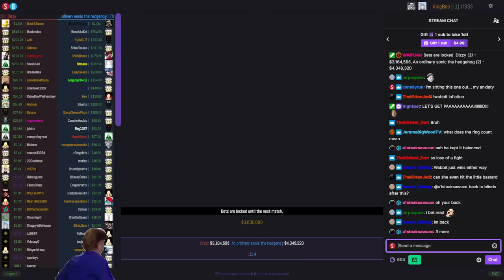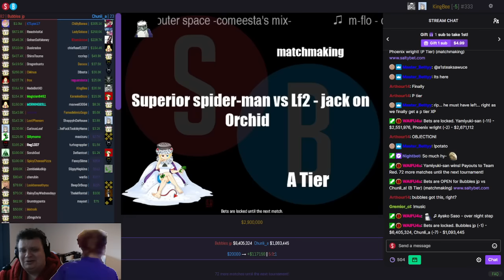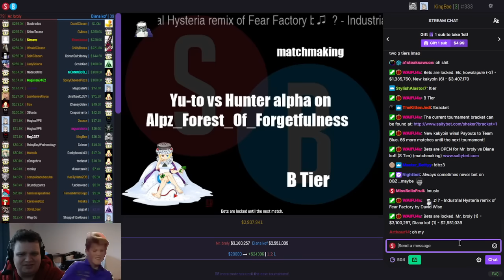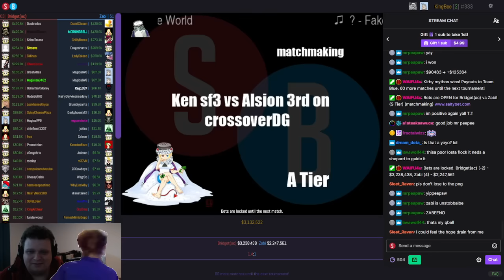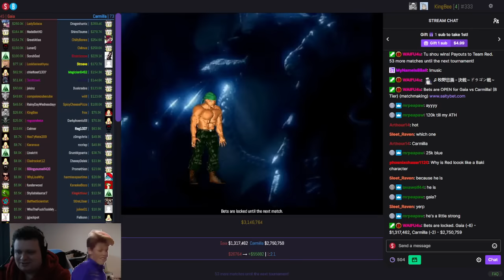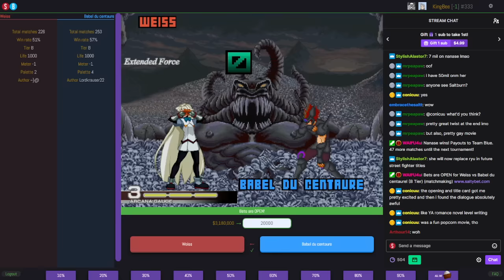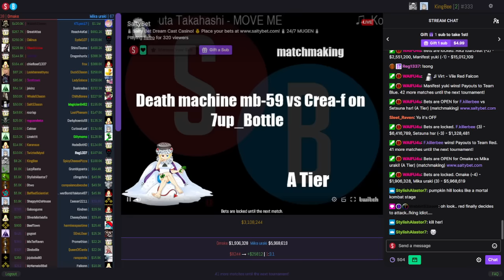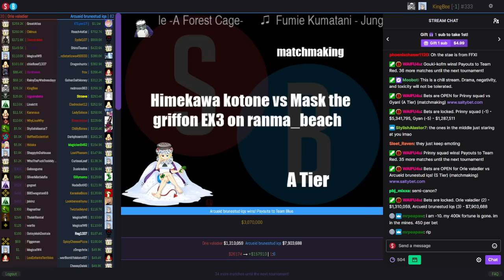[Full stream] - SaltyBet Season 3 [Part 2]